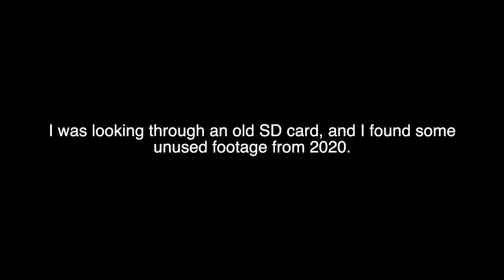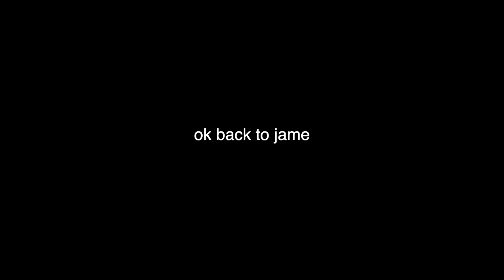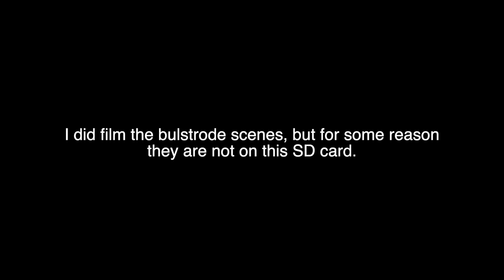SCRAPPED REMAKES (2020)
god that james went through trauma.